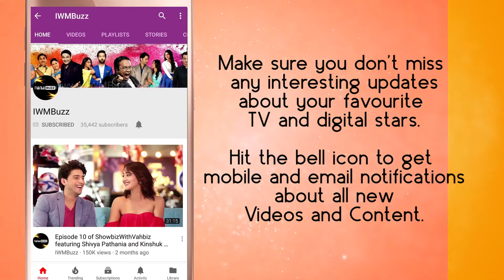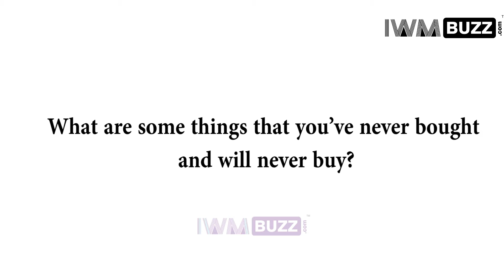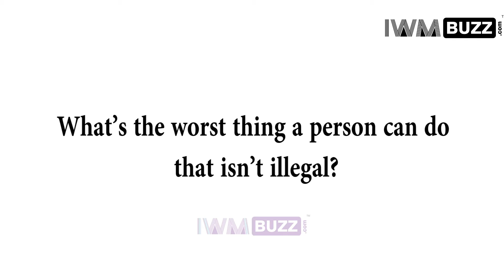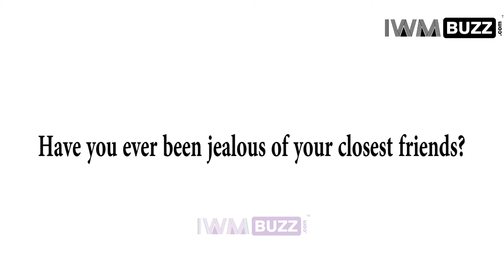IWMBuzz: Let's get weird with Ankit Bathla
Ankit Bathla answering weird and tricky questions which everyone wants to know about. Watch the fun sequence…